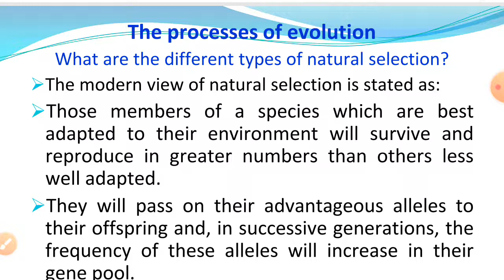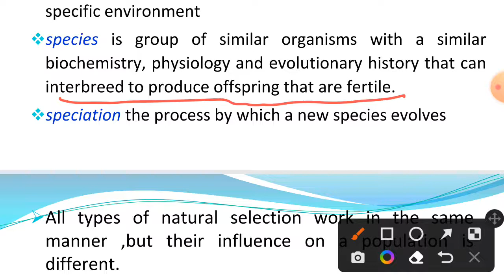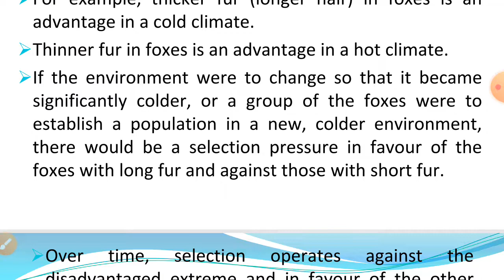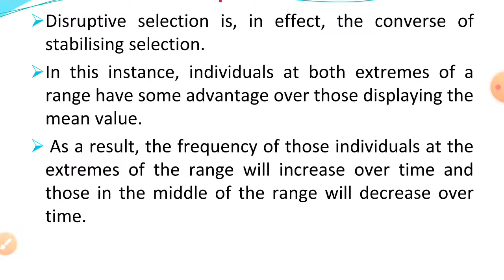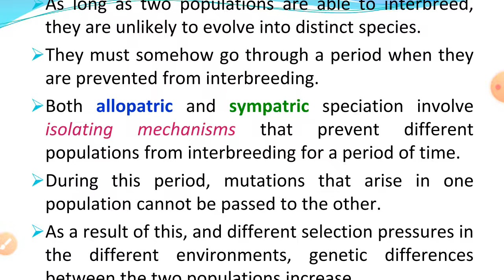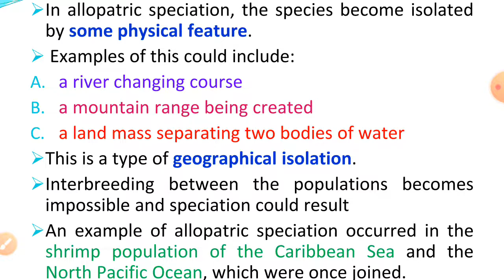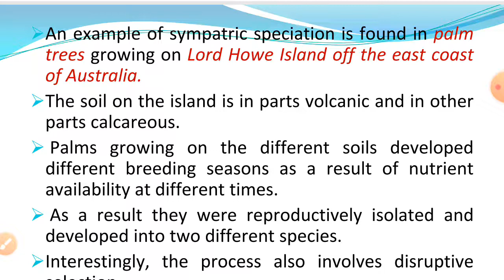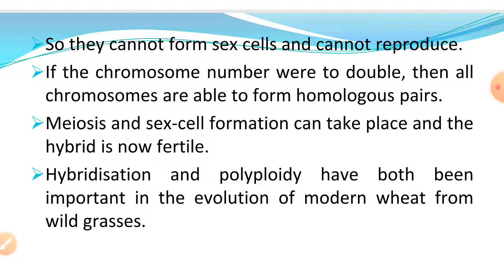Biology Grade 12 The process of Evolution Chapter 4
Types of natural Selection
Types of Speciation